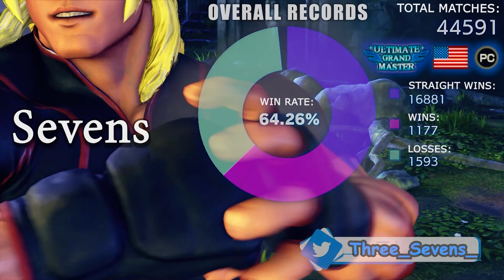ストリートファイター５💥 Saiff「影ナル者」対 Sevens 「ケン」戦いは炎上する!｜Saiff「Kage」vs Sevens「Ken」💥Street FighterV🤜FGC🤛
Sayff
🔥『SFV』 Saiff「Kage」vs Sevens「Ken」『SFV』｜Saiff「影ナル者」対  Sevens 「ケン」